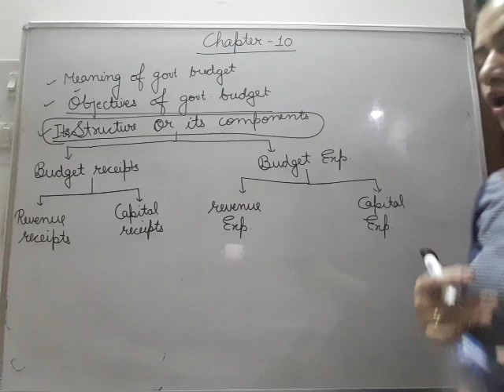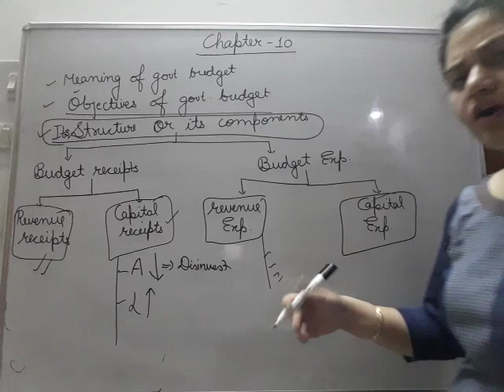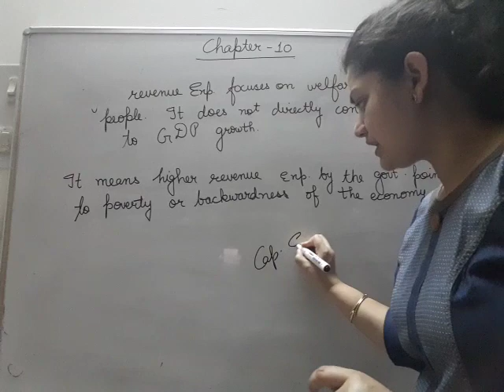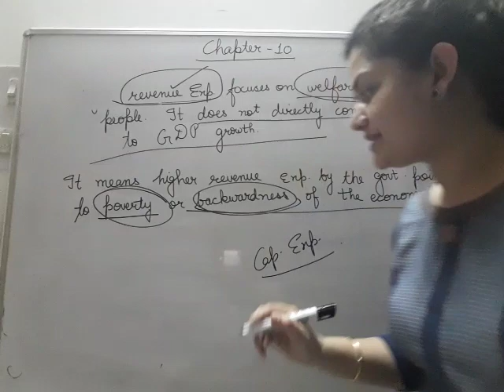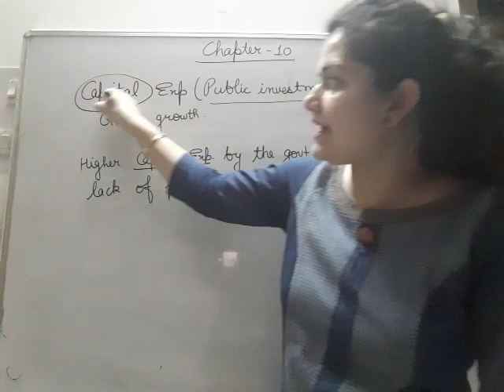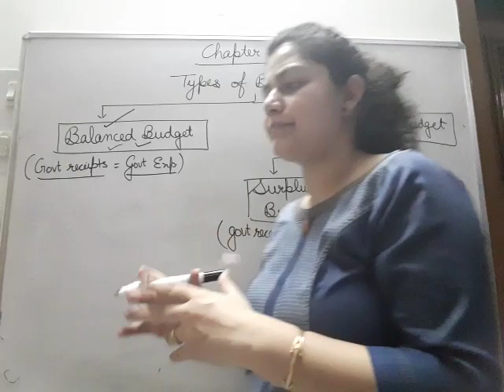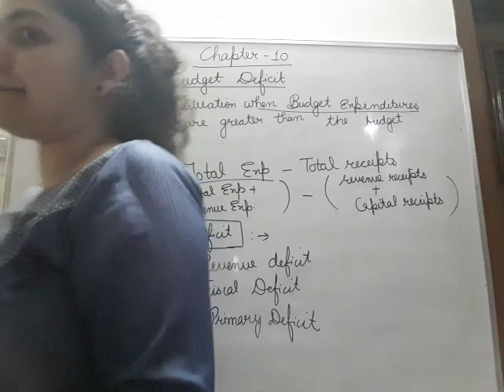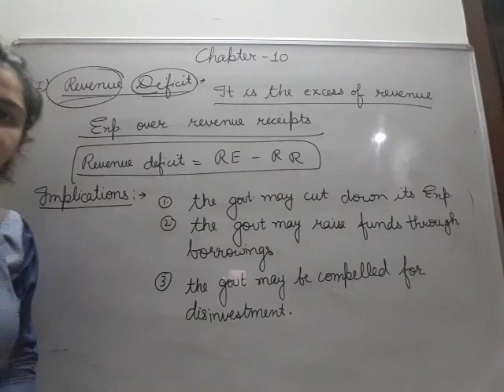Xll class chapter-10 part-5 economics